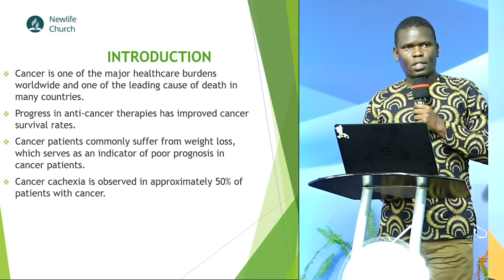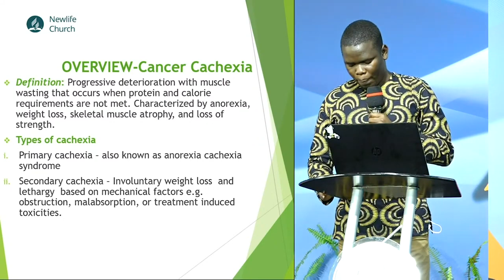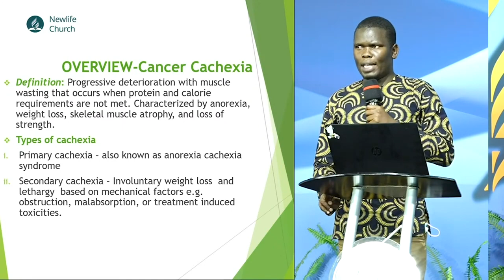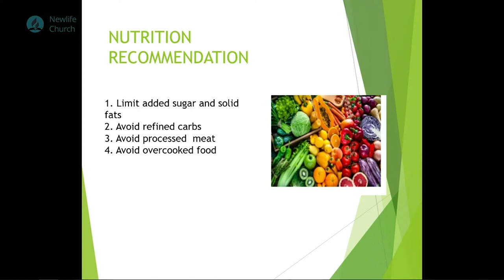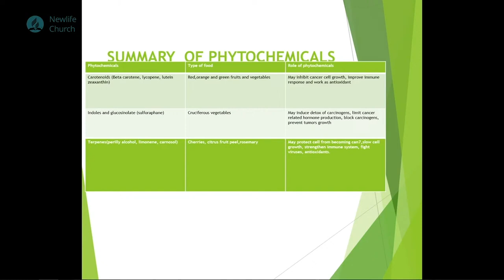Health Nugget || Cancer and Nutrition